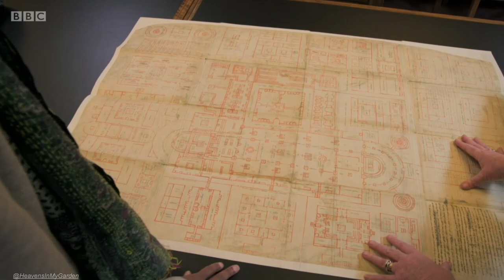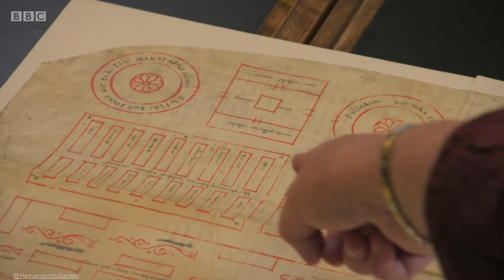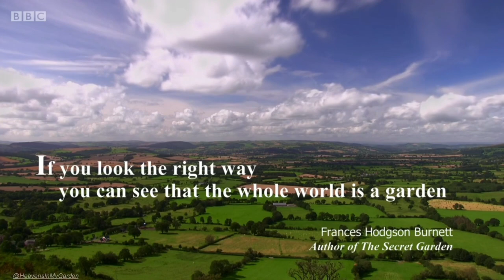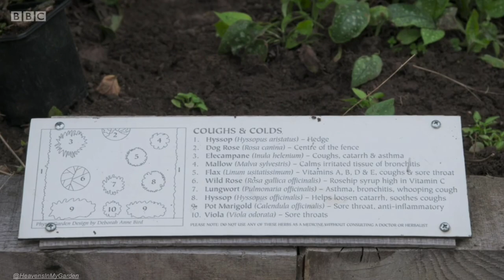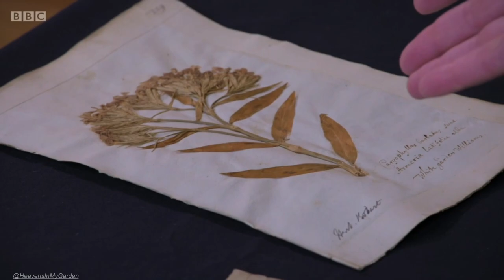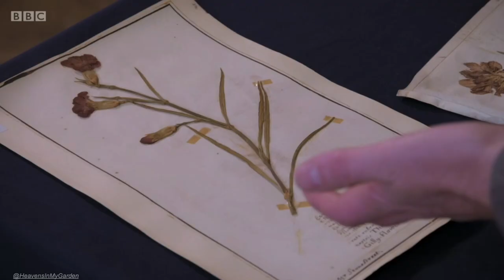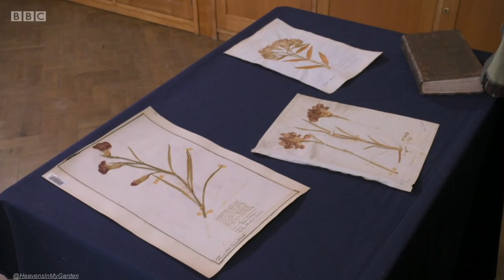Heavenly Gardens with Alexander Armstrong Episode01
On Good Friday, Alexander Armstrong and Arit Anderson visit gardens of reflection and contemplation. At the remote Pluscarden Abbey in Scotland, Alexander helps harvest luscious apples and accompanies the monks singing midday psalms. Meanwhile, Arit walks in the footsteps of royalty in the glorious grounds of Sudeley Castle. And Alexander returns to his student haunts in Cambridge to discover a place designed to inspire joy, even on the bleakest days, in the university’s botanic garden.